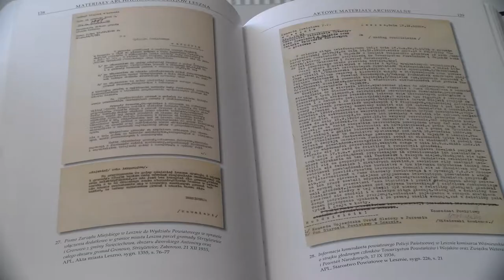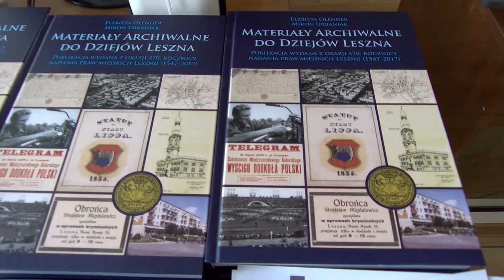Nowa publikacja o historii Leszna